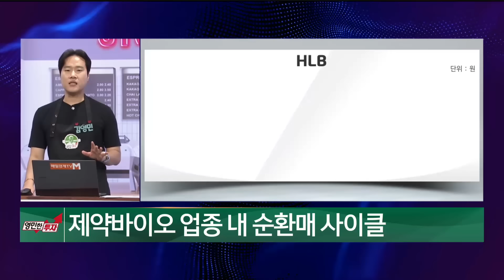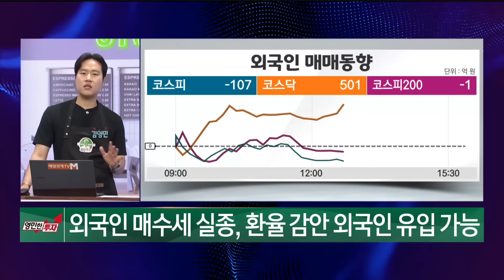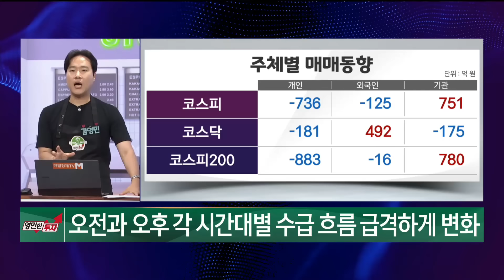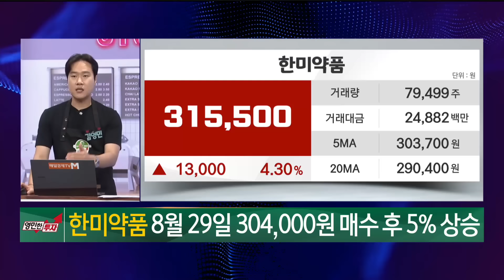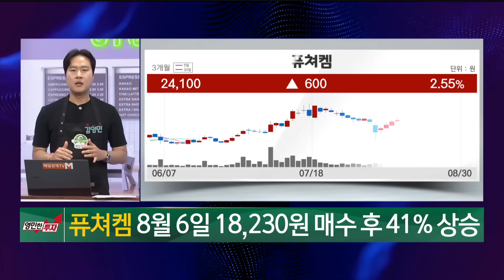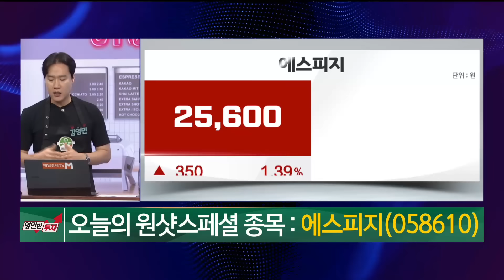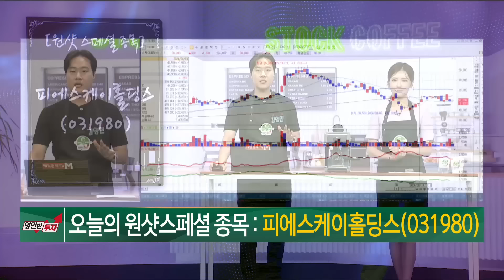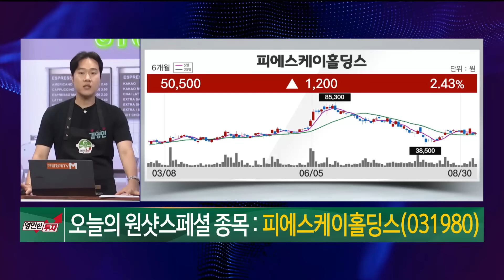[영민한 투자] 변덕쟁이 시장! / 한미약품 퓨쳐켐 에스피지 피에스케이홀딩스 / 매일경제TV